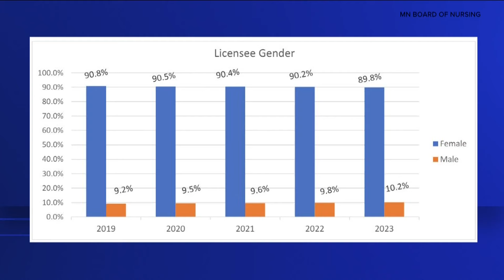St. Thomas graduates first-ever nursing school class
University of St. Thomas officials said the school hopes to attract more diverse candidates from under-represented groups to fill nursing shortages across Minnesota.